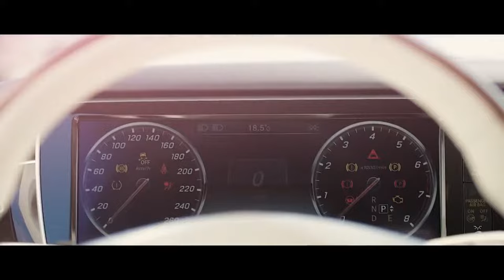MIX Music 9 [Faithless Insomnia Remix]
MIX Music 2 [Faithless Insomnia Remix]
Like it if U enjoy
Not my created content...Uploaded for viewers enjoyment only